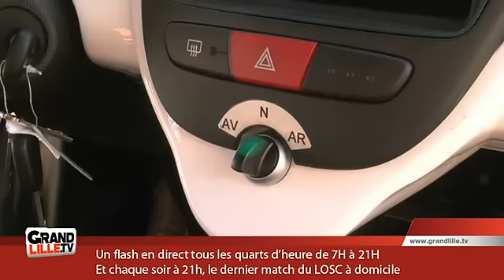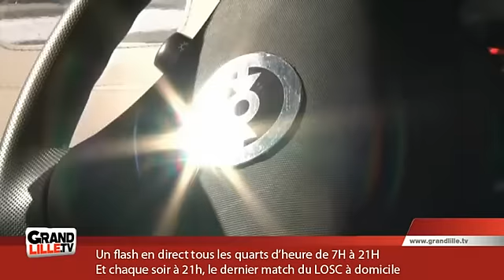Ecomobilys : Le véhicule électrique made in Nord !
Focus sur la société Ecomobilys, pionnière dans la construction de véhicules électriques dans le Nord Pas de Calais

Sites webs/blogs, copiez cette vidéo avec le bouton "Intégrer" !